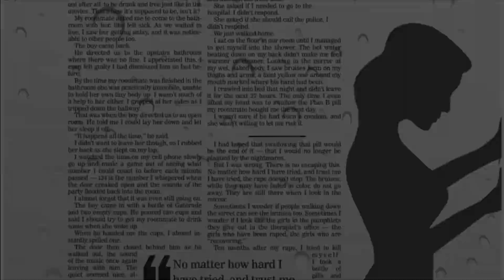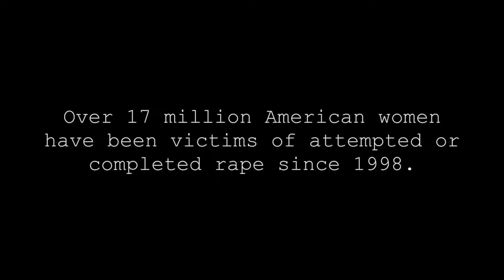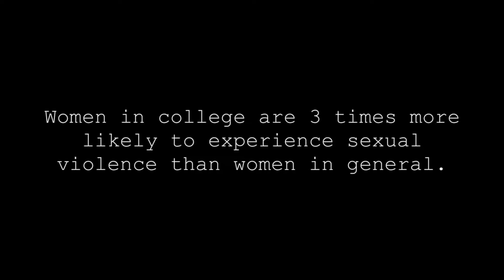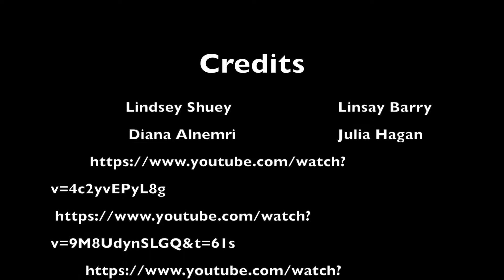WMNST Final Project